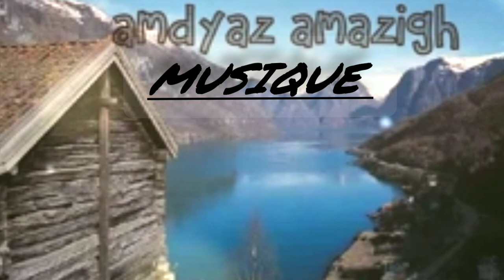يلينو ماونييخ ألي ييثعفام ✅ أغنية أمازيغية قديمة 💥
الأغنية_الأمازيغية_القديمة#